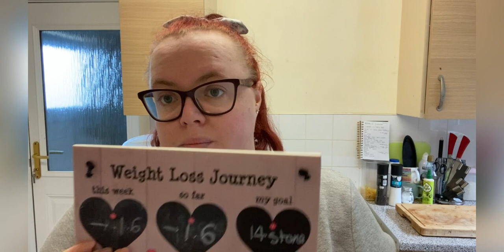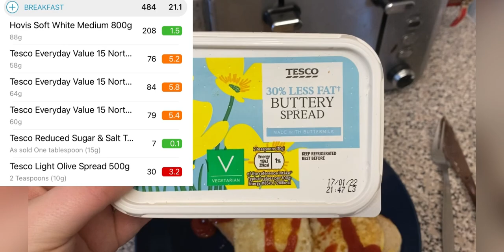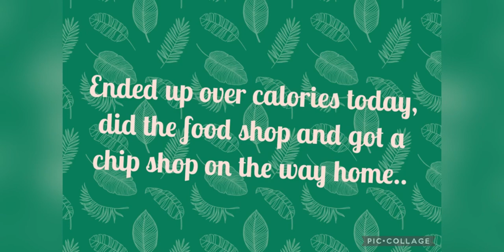October 2021 Weigh In Update | WIAT 25/10/2021 following Calorie Counting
Here is my weigh in update for the month of October and what I ate today following calorie counting.              Created by InShot